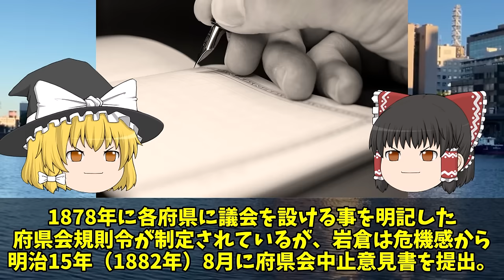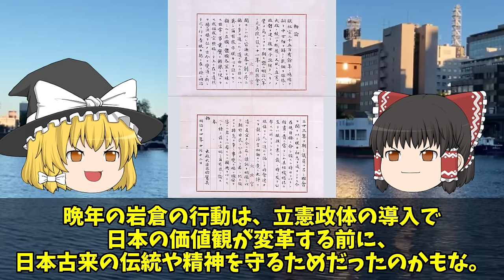【ゆっくり解説】明治維新の影の黒幕「岩倉具視」！王政復古の大号令に明治六年の政変…。討幕の黒幕と噂される彼の激動すぎる生涯とは…？【孝明天皇の暗○疑惑についても解説】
今回は岩倉具視の激動の生涯を振り返っていきます。

【目次】
0:00 オープニング
1:04 岩倉具視の概要
3:36 岩倉具視の生涯の振り返り
37:42 エンディング

【参考文献と引用サイト】
・岩倉具視　言葉の皮を剥きながら（永井路子）
・岩倉具視　幕末維新期の調停者（坂本一登）